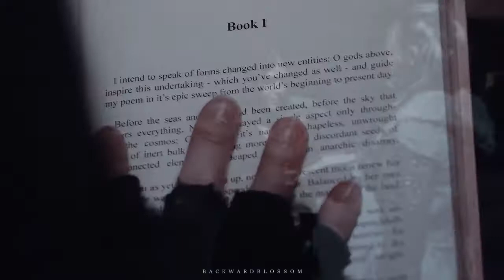Femslash Multicouple | Love Has No Limits {HAPPY BIRTHDAY SEZ!!}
HAPPY HAPPY BIRTHDAY LOVE!!!

today is my beautiful friend sez's bday so in honor of their birth we decided to wish them a happy birthday!!

sez lovely you mean a lot to me, i hope this helps bring some joy to your bday! love you bunches babe and i wish you a happy birthday and many more to come. you deserves the best things in life and i hope you get them! thats my birthday wish for you.

also a special thanks to the beauties who helped me make this vid possible!! and thank you bunches to my patronus is cake and wondertwinc for filling!!!

me - clarke/raven, carmilla/laura, eretria/lyria, & raven/echo

coloring: 'Sky Kiss' Coloring by risiblexangel91

made for fun no profit gained